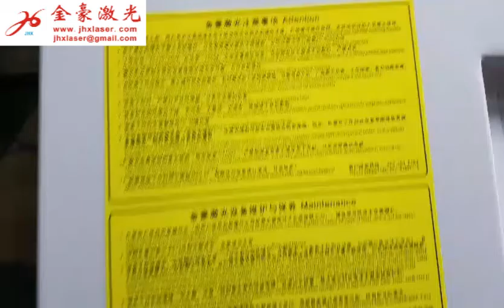Laser Cutting and Engraving Equipment for Fabric Leather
Extra credit:If the video is not clear, adjust the definition to the maximum